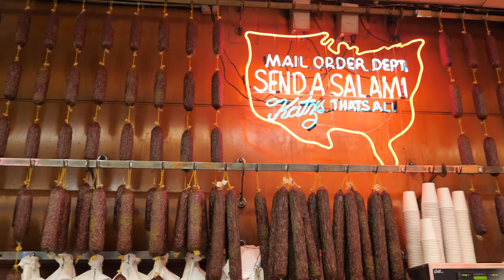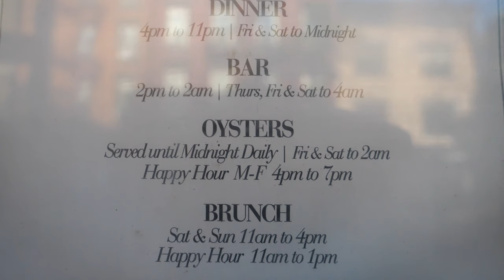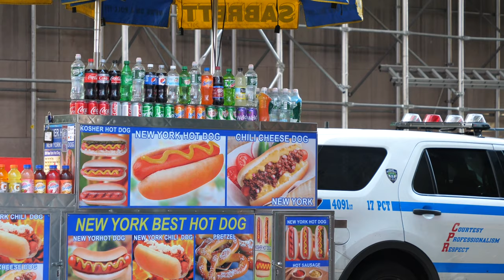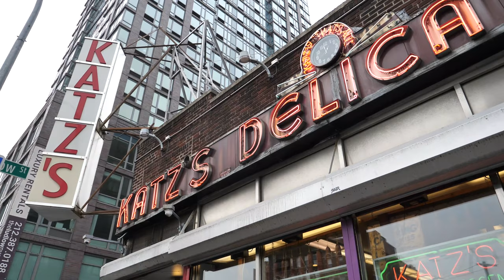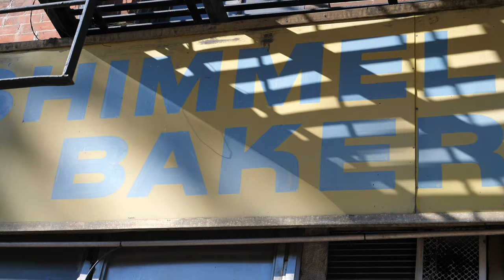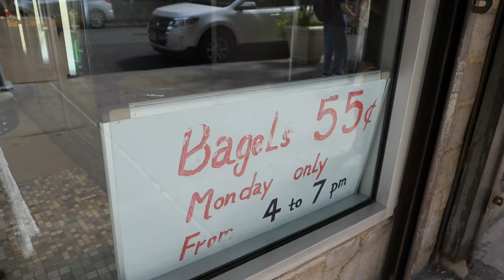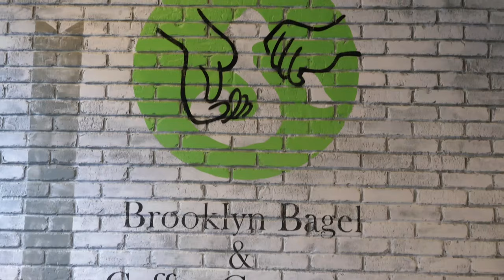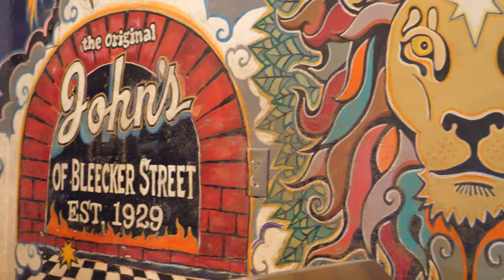Iconic NYC Foods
Iconic NYC Foods you must try from classics like pizza, bagels, pastrami and oysters to the best new foodie inventions like the Waldorf salad, red velvet and cronut, download the ebook with my favorite restaurant recommendations